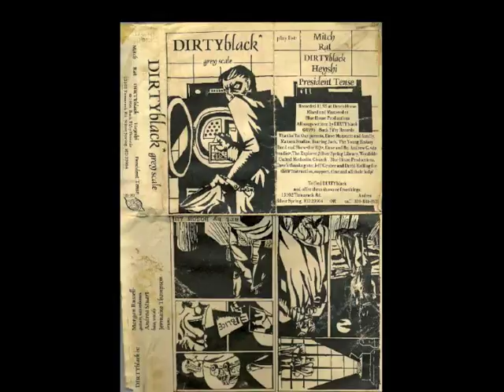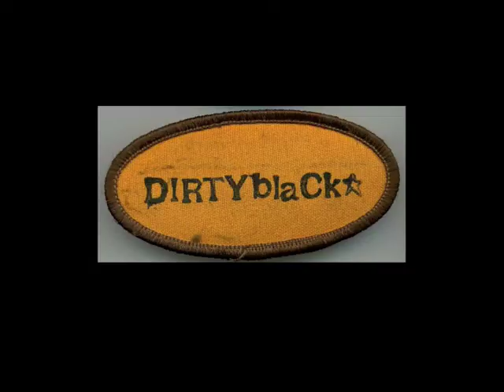Dirty Black Live - Man myth & magic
This is Dirty Black Live at Phantasmagoria in 1997'. Yep, Before I started rapping I was in this kick ass band named Dirty Black. We rocked out! Montgomery county, Maryland will never forget it.
Andrea Stuart (Bass & Vocals)
Morgan Russel (Guitar & Sax)
Jermaine Thompson (Drums)